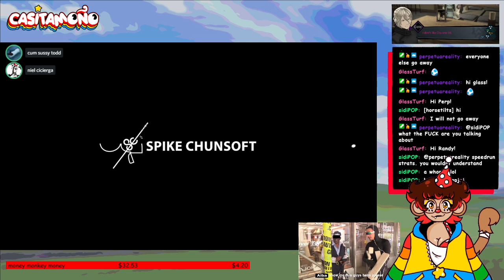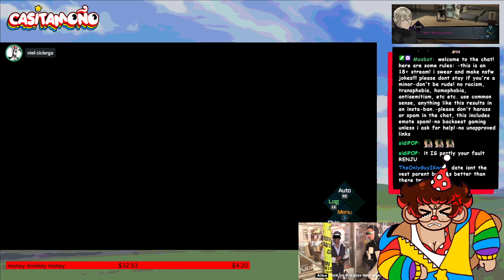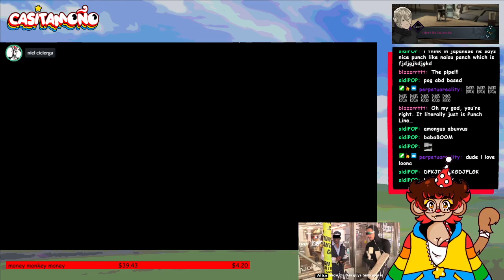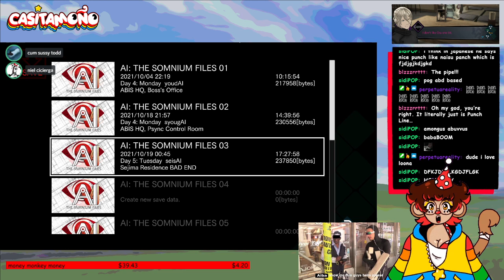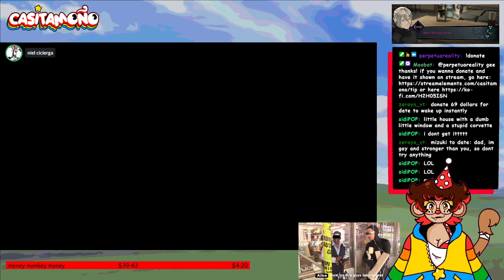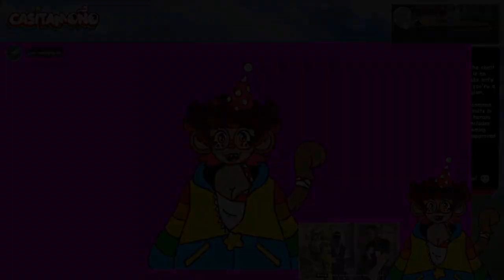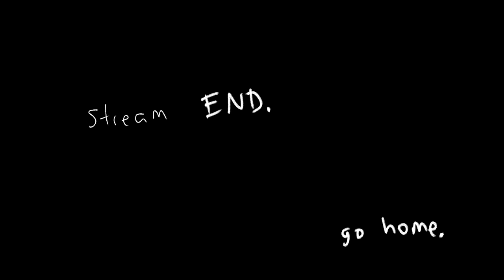AI: THE SOMNIUM FILES | MIZUKI MY DARLING MY DEAREST | PT 5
WE FOUND THE MIZUKI VOD !

00:00 - pre-stream
27:27 - stream start